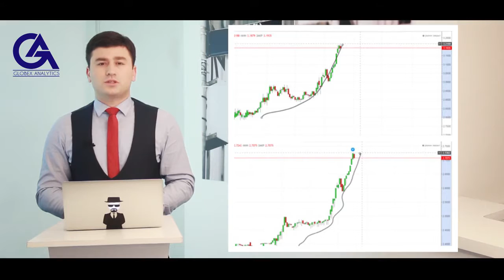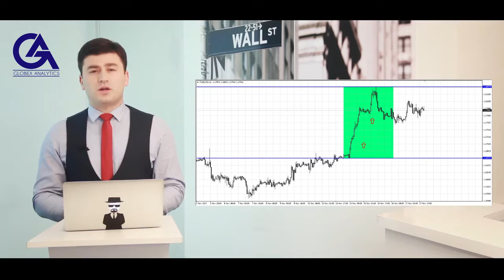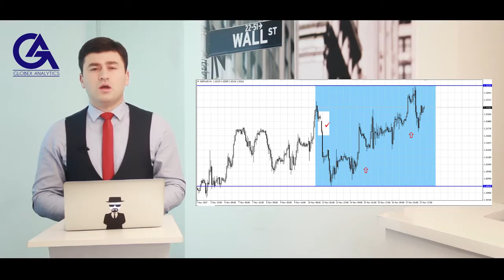ბაზრის მიმოხილვა 20.11.2017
ანალიტიკოსი: გიორგი ფუხაშვილი